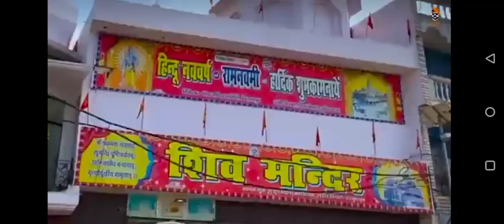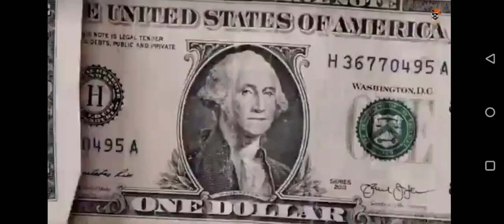Munna Raipur Bilaspur UP